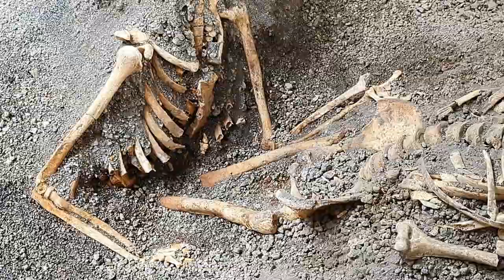POMPEI, ecco gli scheletri di altre due vittime dell'eruzione del Vesuvio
Il direttore del Parco Archeologico di Pompei, Gabriel Zuchtriegel, racconta il ritrovamenti degli scheletri di altre due vittime dell'eruzione del Vesuvio nell'Insula dei Casti Amanti di Pompei.

Video:  @PompeiiSites79dc